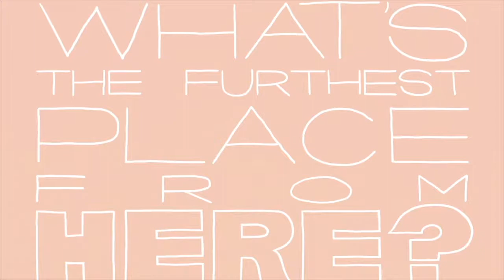WHAT'S THE FURTHEST PLACE FROM HERE? by Matthew Rosenberg & Tyler Boss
The critically-acclaimed, breakout creative team behind 4 KIDS WALK INTO A BANK, Tyler Boss & Matthew Rosenberg come to Image Comics for an new series, WHAT’S THE FURTHEST PLACE FROM HERE?  “I'm really excited to be making my Image Comics debut with a book that is very personal to me,” said Rosenberg. “And I'm thrilled to do it with Tyler, who I can barely tolerate as a person, but is a brilliant artist and collaborator. Together we're working to make a book that we hope will impact people the same way so many of our favorite comics have impacted us over the years." WHAT’S THE FURTHEST PLACE FROM HERE? tells the story of a gang of young punks getting lost in the wasteland of America. After their youngest member disappears their quest to find her may put them in a fight to survive against the most deadly terrain, the most dangerous gangs, and maybe even each other. Or maybe not. Either way they're going to find out how the world ended. Boss added: “The story and world Matthew and myself have built is dense and (hopefully) exciting. I’ve never felt more creatively charged and I’ve been putting that energy into every page. I hope that old man Rosenberg can keep up.”

It launches in November 2018.